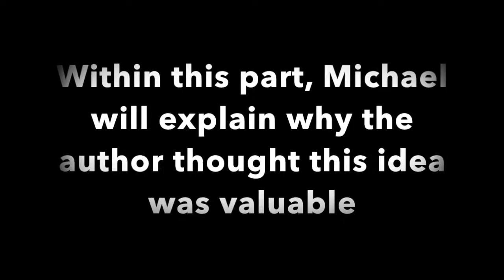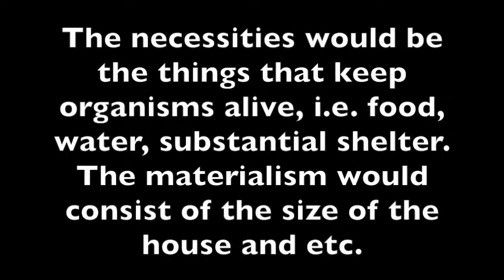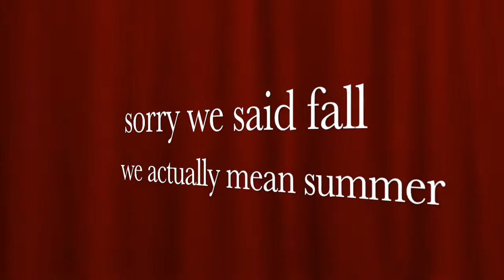"wezl oh fish" by Annie Dillard